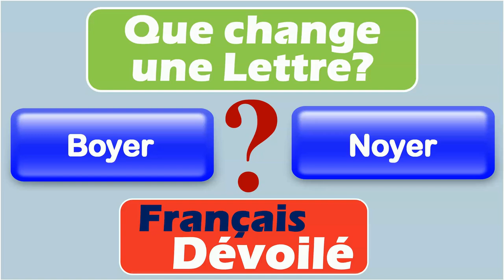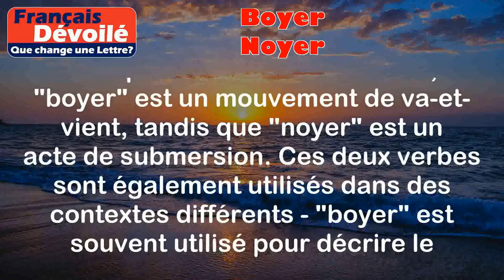Boyer et Noyer (Une Lettre)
Boyer:
Le verbe "boyer" signifie secouer ou agiter vigoureusement quelque chose, généralement en utilisant un mouvement de va-et-vient.

Exemples:
- Il faut bien boyer la bouteille avant d'ouvrir le champagne.
- Elle a passé des heures à boyer son tapis pour enlever la poussière.

Noyer:
Le verbe "noyer" signifie submerger complètement quelque chose sous l'eau ou un liquide.

Exemples:
- Il a accidentellement noyé son téléphone dans la piscine.
- Les pluies torrentielles ont noyé les champs, causant des inondations.

Différence:

La principale différence entre "boyer" et "noyer" réside dans le fait que "boyer" implique un mouvement de secousses vigoureuses, tandis que "noyer" implique une submersion complète sous l'eau ou un liquide. En d'autres termes, "boyer" est un mouvement de va-et-vient, tandis que "noyer" est un acte de submersion. Ces deux verbes sont également utilisés dans des contextes différents - "boyer" est souvent utilisé pour décrire le fait de secouer ou d'agiter quelque chose, tandis que "noyer" est utilisé pour décrire le fait de submerger ou d'immerger quelque chose sous l'eau ou un liquide.